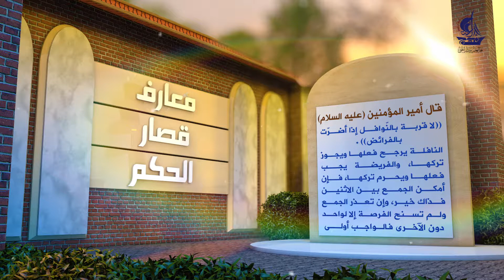النوافل والفرائض | معارف قصار الحكم للامام علي عليه السلام